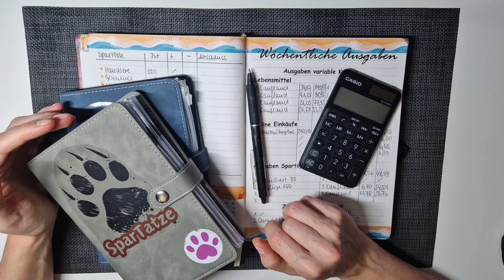SPAREN Monatsabschluss Augustbudget 🤑 ECHTE Einnahmen & Ausgaben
Heute mache ich mit euch meinen Monatsabschluss für August, wieder ist ein Monat rum, ein wie ich finde sehr erfolgreicher Monat. Das bestätigt mich wieder wie gut das budgetieren mit der Umschlagmethode funktioniert und motiviert ungemein. Ich hoffe ich kann euch ebenso motivieren 😍

⭐ Check24 Vergleichsportal ⭐
*Stromvergleich - Ein Wechsel lohnt sich immer!
*Gasvergleich - Wechseln und sparen!